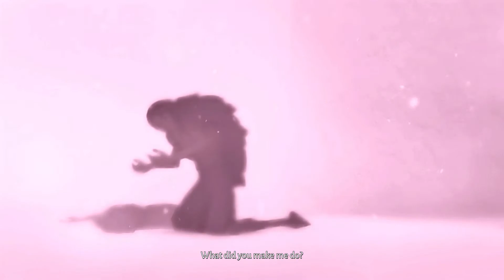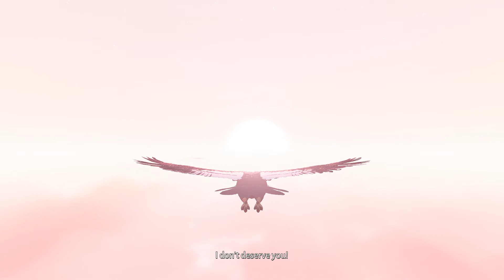Lost Ember - Walkthrough No Commentary - Part 3: Ending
Explore the remains of a fallen world from fascinating perspectives! Slip into the role of different animals to uncover the fate of an ancient world. Dive into deep waters, fly at lofty heights, dig underground as a mole or even climb steep cliffs with a mountain goat, there are lots of ways of getting around